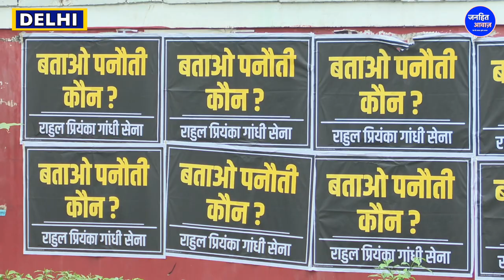BJP में मचा बवाल /GROUND REPORT BY NOORJAHAN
Video Courtesy -
Produced By - Janhit Awaz
Reporter - NOOR JAHAN
Edited By - SANNO